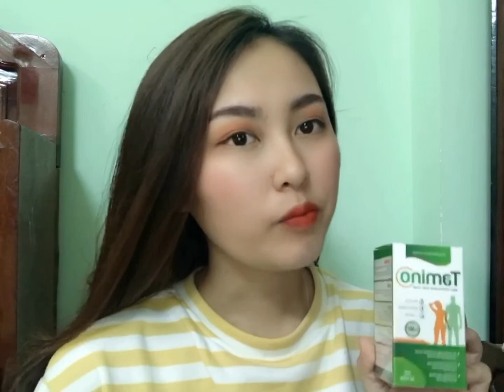[REVIEW] Khách hàng thuốc tăng cân tamino an toàn nhất hiện nay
Review - Phản hồi từu khách hàng về viên uống tăng cân Tamino cách tăng cân an toàn nhất hiện nay và hiệu quả cho người gầy lâu năm, những người chán ăn, mất ngủ, người đang gặp các vấn đề về hệ tiêu hóa. Từ đó, giúp tăng cân, tăng cơ tự nhiên, khỏe mạnh từ bên trong.
📛 Để mua được sản phẩm chính hãng mọi người có thể đặt hàng trực tiếp từ công ty chịu trách nhiệm về sản phẩm là Công ty Cổ phần Kentado theo 1 trong 2 cách sau:
➡️ Trực tiếp đến địa chỉ: Lầu 4, Tòa Nhà Royal Building, 225 Nguyễn Xí, Phường 13, Quận Bình Thạnh, Tp Hồ Chí Minh
🍁 Chúng tôi hỗ trợ giao hàng trên toàn quốc và miễn phí cước vận chuyển. Sản phẩm sẽ được giao tận tay, bạn nhận hàng kiểm tra hàng rồi mới thanh toán.
☑ Nếu có bất kì thắc mắc nào mọi người có thể gọi ngay vào số hotline 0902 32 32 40 để được tư vấn nhé.
❇ Hotline   :  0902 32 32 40
CHÚNG TÔI CAM KẾT MANG ĐẾN NHỮNG SẢN PHẨM CHẤT LƯỢNG ĐẾN TAY KHÁCH HÀNG !
🏷 Mua Hàng Chính Hãng Tại 🏷